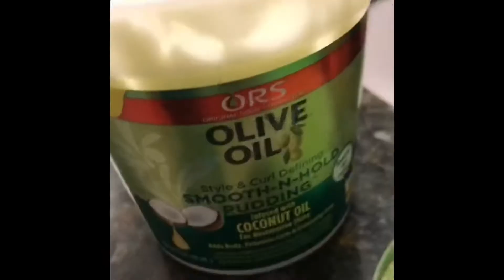A day in my life ( quarantine edition )